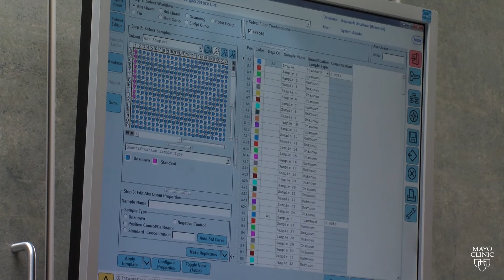Mayo Clinic Minute: How genetics factor into treating alcohol use disorder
Alcohol use disorder is the medical term for someone dealing with alcoholism. In 2013, the medical community shifted to a broader definition of what constitutes alcohol use disorder. As more people are being diagnosed with it, health care providers are investigating whether genetic testing may lead to better treatment options.